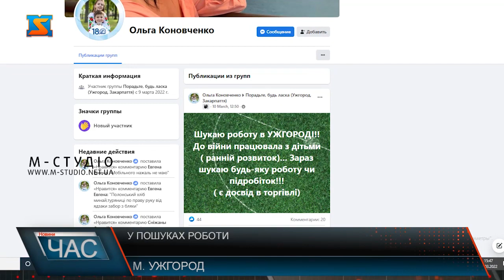Шукають роботу. Допомагають переселенцям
Закарпаття на час війни стало домом для багатьох жителів України. Багато хто знайшов собі житло та чимало людей і у пошуках роботи. Закарпаття на час війни стало домом для багатьох жителів України. Багато хто знайшов собі житло та чимало людей і у пошуках роботи. Оголошення про пошуку роботи зв’яляються у соцмережах щодня. У Закарпатському центрі зайнятості розповідають, працюють нині у посиленому режимі. На жаль наразі в області зменшилася кількість вакансій. На сьогодні відкрито 378 вакансій і ще близько 160 вакансій є, які не зверталися до центру зайнятості. Однак, фахівці допомагають у пошуку роботи всім без винятку.Також у центрі зайнятості нагадують, що кабміном прийнята постанова, згідно якої всі застраховані особи, що сплачували податки, членські внески і здали звітність за минулий рік є у системі є підтримки. І можуть отримати допомогу.Також нагадують, під час військового стану роботодавець не має права звільняти свої працівників.  У центрі зайнятості обіцяють допомогти, всім кому потрібна робота.